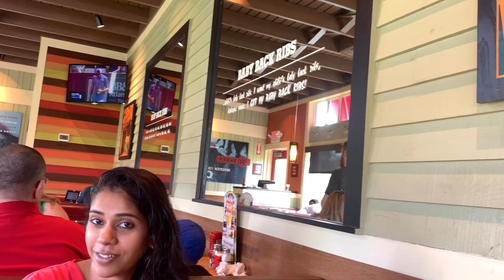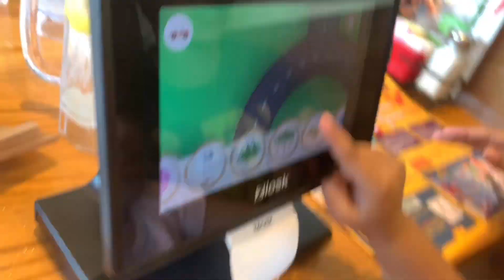What we did on weekend ! | Burlington factory | Weekend Masti | Hindi Vlog - 10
Weekend shopping, masti, new home setup, lots of fun !